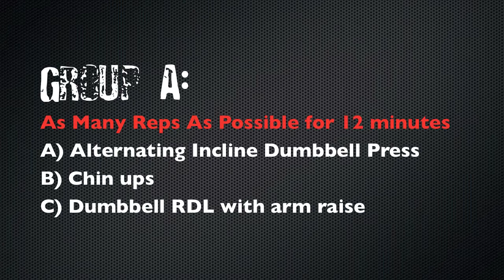IGNITION - Full Body Workout with Russ and Be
This workout is designed to get your heart pumping, engage your core, and all your major muscle groups. It's one of the workouts we use as we're gearing up for a photo shoot or a weekend on the beach.

Here's what you do:

The workout is broken into 2 groups, A and B.  Each group is to be performed for 12 minutes in a superset with minimal rest.  You are to perform as many reps as possible (AMRAP) with good form for each exercise, then switch to the next exercise in the group.

After 12 minutes is up, switch to the next group and go at it again!

This is a great way to get in intense workout in a short amount of time.

The bonus segment is an add on we did to add a little kick to those vanity muscles that may not have been directly reached in the normal workout.

Remember, transforming you body requires increased activity, and the results will come from nutrition first and foremost!  If you think you know how to eat for great health and body, then you must already have it.  If not, it's time to unlearn what you already know.

and receive direct information from our experts on how to burn body fat safely and permanently!